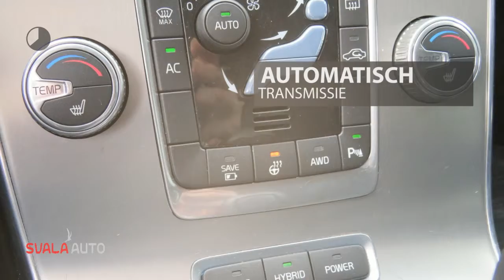Volvo V60 D5 Twin Engine 231pk Geartronic AWD Plug In Hybrid Momentum